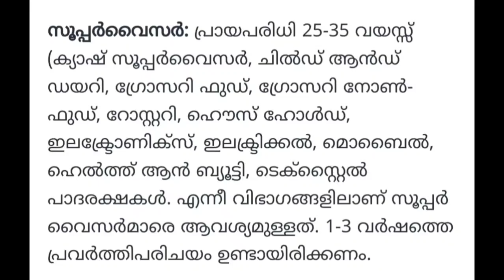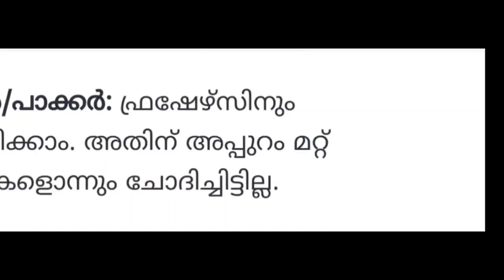ലുലു മാളിൽ ജോലി അവസരം | Lulu Group Job Vacancy in Kerala 2024 | Malayalam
ലുലു ഗ്രൂപ്പ് ഇന്റർനാഷണൽ തിരുവനന്തപുരം കൊല്ലം ലുലു മാളിലേക്ക് വിവിധ ജോലി ഒഴിവുകൾ. വിവിധ യോഗ്യതയുള്ളവർക്ക് അപേക്ഷിക്കാം

 കൂടുതൽ ജോലികൾ ഒഴിവുകൾ അറിയാൻ ഇപ്പോൾ തന്നെ ഈ ചാനൽ സബ്സ്ക്രൈബ് ചെയ്യുക

LuLu Group Jobs 2024 Malayalam | Trivandrum Lulu Mall Job Vacancy 2024 | Lulu Mall Job Vacancy in Kerala 2024 | Kerala Jobs Today